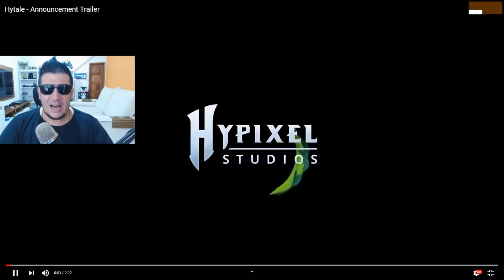Venom e Os Aventureiros em HYTALE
É com grande orgulho que venho anunciar Venom e Os Aventureiros em HYTALE. Vamos voltar a grande nostalgia e maior serie do Youtube Brasil em 2011. Conto com o apoio de todos voces S2